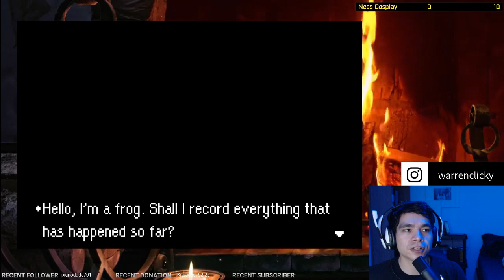Mother 3 FULL PLAYTHROUGH, Part 2 Longplay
▬▬ Video Description ▬▬
My Mother Debbie passed away on February 20th 2020, she used to love watching me play games as a child. I've decided to play the mother series in her memory.

I started with Mother 2 (Earthbound) earlier this month, but full footage of the playthrough wasn't saved. Most of it can be found on my Twitch page linked below.

My mother was in the highest risk group for COVID-19 before she passed. If you watch or read this please try everything in your ability to flatten the curve. Enjoy Part 2!
▬▬ Socials! ▬▬